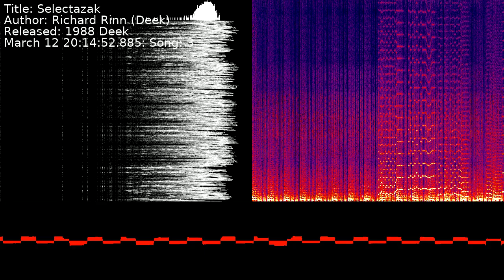Richard Rinn (Deek) - Selectazak | Song 3 [C64] [SID]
Title: Selectazak
Author: Richard Rinn (Deek)
Released: 1988 Deek